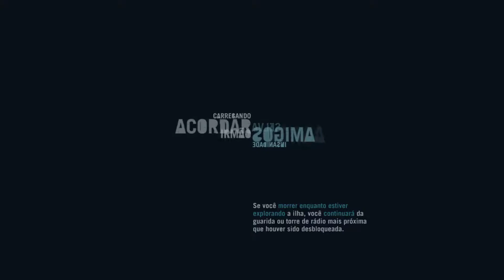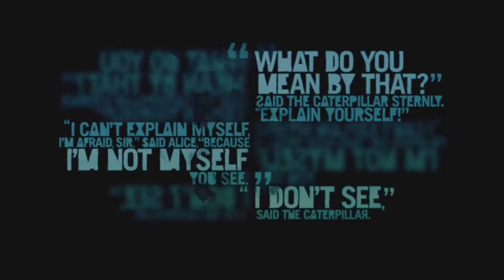Far Cry® 3 Classic Edition | #8 Gameplay PT-BR + Playthrough 100% | Ao Vivo do PS4 Pro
Continuação do Playthrough 100% em PT-BR com o game FarCry3ClassicEdition de PS4, jogo esse desenvolvido pela Ubisoft e que é um título lendário na geração do PS3 e do Xbox360, lembrado por muitos pela marcante presença do Vaas e que recebeu agora recentemente esse Remaster para a atual geração de consoles.

Em Far Cry® 3 Classic Edition descubra os segredos sombrios de uma ilha sem lei governada pela violência e lute contra o inimigo enquanto tenta escapar. Você precisará de mais do que sorte para escapar vivo!

-- Digite (!comandos) para saber os comandos válidos de interação durante as Lives;